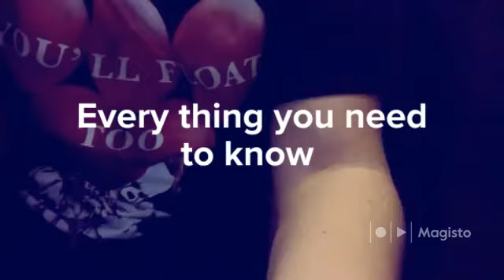Every thing you need to know